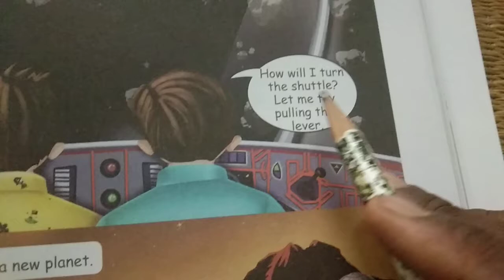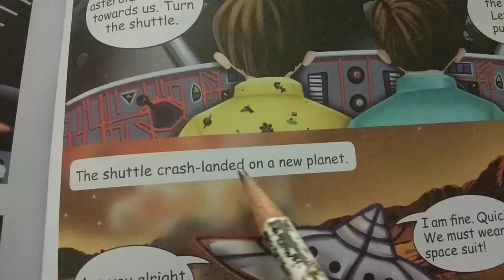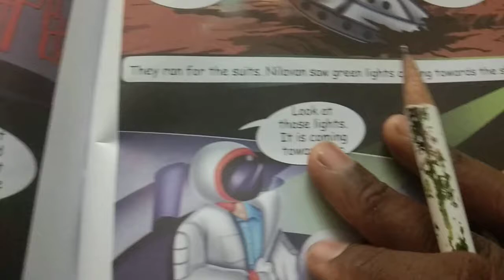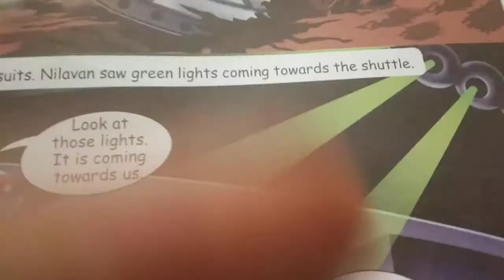5th std English Lesson_ 1 Let us Read part - 2